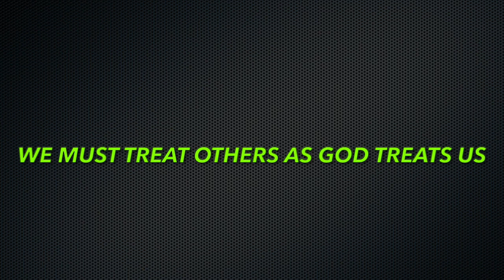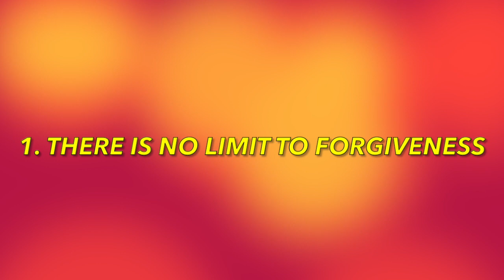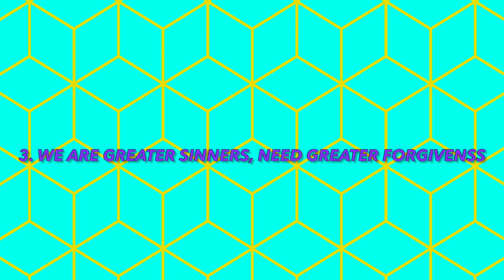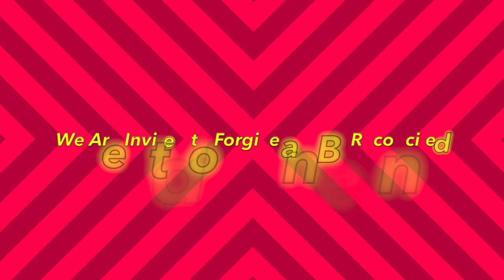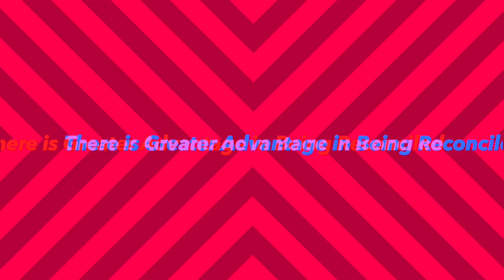Imitating Jesus' Forgiveness, 24th Sunday of the Year - A, September 17, 2023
In this video, we present the homily for the 24th Sunday of the Year based on Cycle “A” readings. Theme: Forgiveness leads to Reconciliation. Readings: Ezek. 33: 7-9; Rom. 13: 8-10; Mt. 18: 15-20. The readings of the 24th Sunday liturgy invite us to forgive our offenders and be reconciled with them. They offer the path of forgiveness, mercy, and reconciliation and challenge us to walk this path as we live our Christian life, in imitation of Jesus.